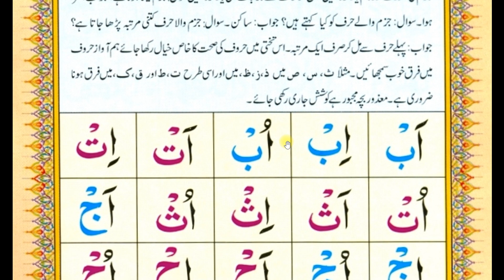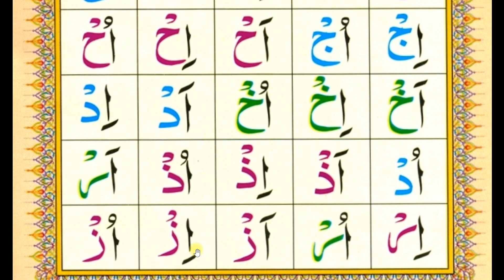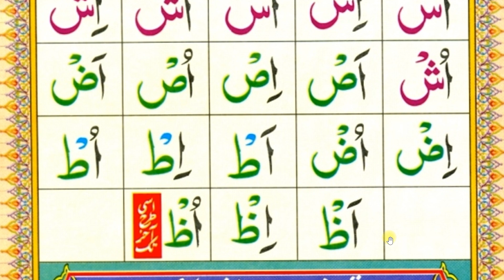Al Qaida Nooraniya lesson 10 Sukoon | Sukoon in Arabic | Noorani Qaida Sukoon | Basic Arabic online